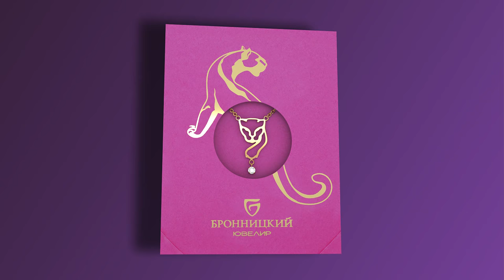Подарок с характером.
Заказать видеоролик
Бронницкий ювелир.

сделать видеоролик,создать видео,видеопродакшн москва,студия видеопродакшн москва,
рекламные видеоролики примеры,рекламные видеоролики заказать,рекламные видеоролики для бизнеса,рекламные видеоролики на тв,рекламные видео на тв,реклама на щитах видео,реклама на билбордах видео,реклама на цифровых билбордах видео